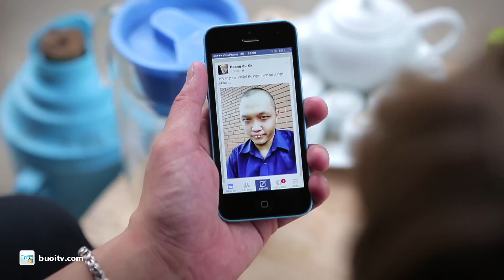Buổi TV DZỊ 2 | CHẾT CŨNG GHEN | PHIM HÀI NGẮN HAY NHẤT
Phim Hai Buoi TV: series Phim hài Sáng Vui , Trưa Sướng , Tối Cười luôn mang tới các bạn các tập phim hài việt nam , phim hài ngắn mới nhất và hài hước nhất,dựa trên trào lưu hot của giới trẻ hiện nay,
Các bạn Đăng Ký [Buoi TV] để theo dõi nhé !